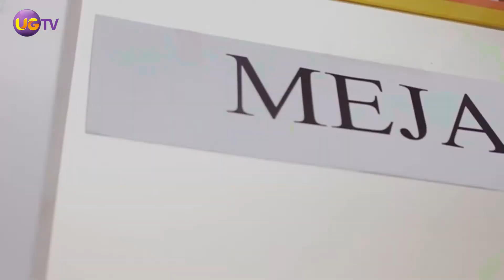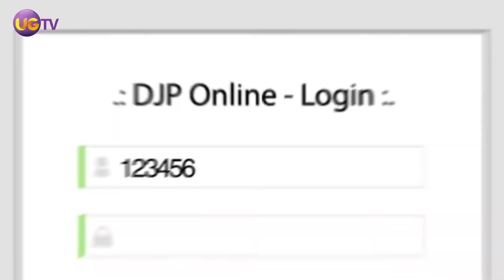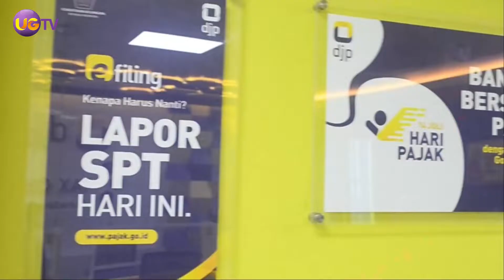Bincang Sore Pajak - Kupas Tuntas Program Pengungkapan Sukarela Wajib Pajak